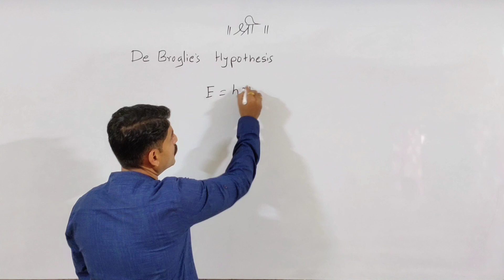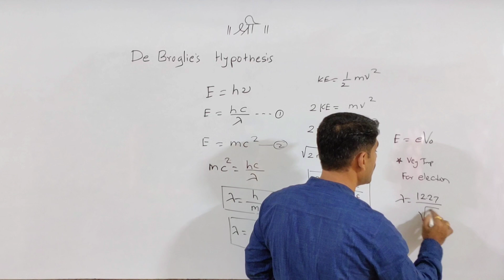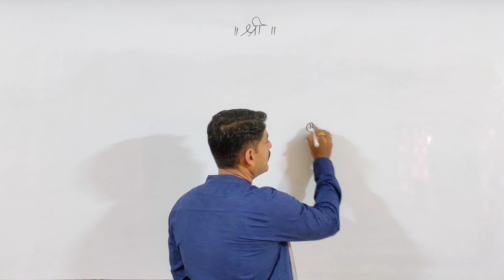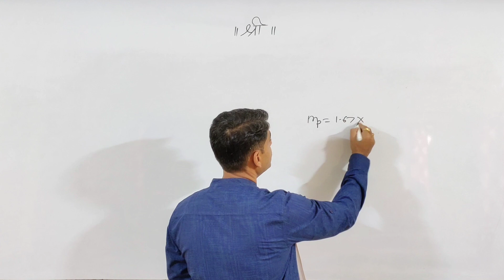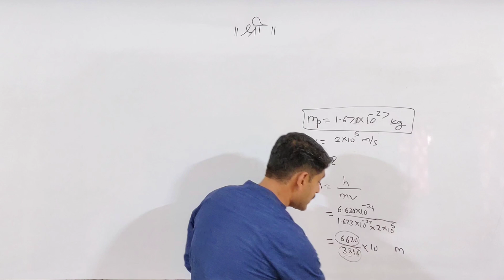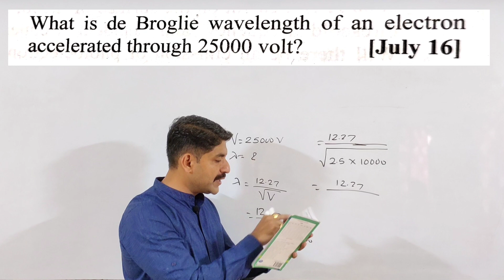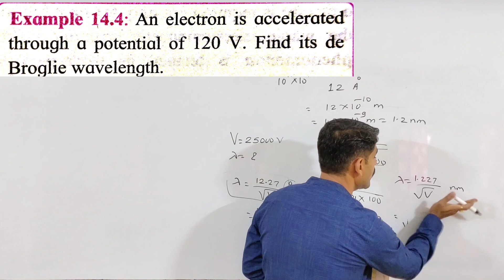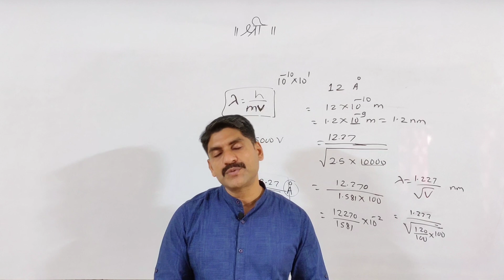Most IMP Numerical Series | de Broglie's Hypothesis | Part-2 | 12th Physics | Sahyadri Tutorials